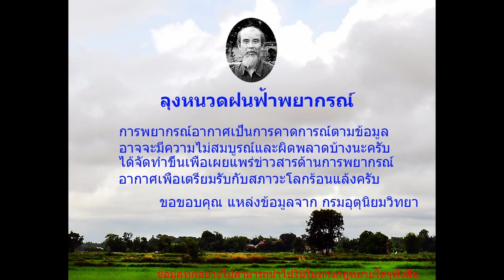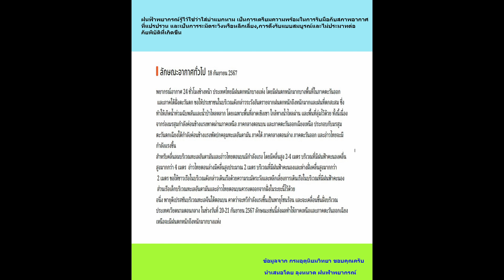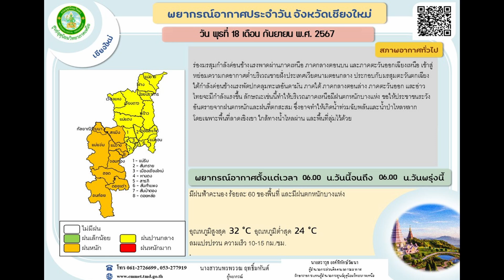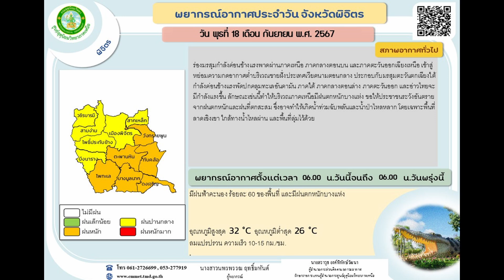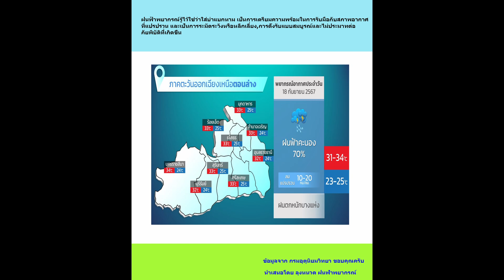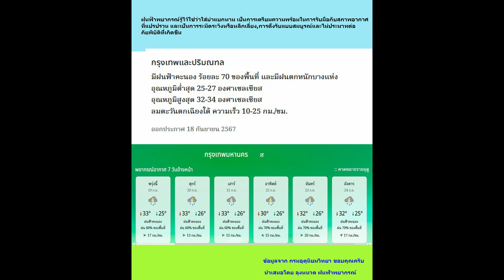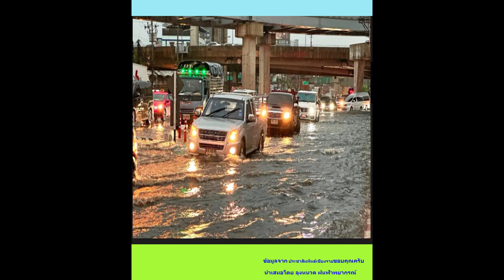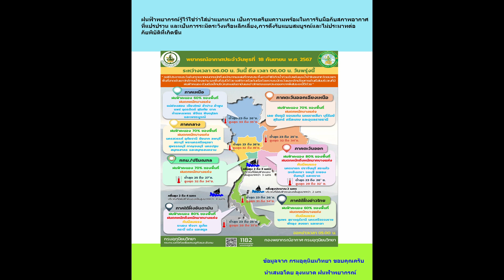ลุงหนวดฝนฟ้าพยากรณ์,พยากรณ์อากาศประจำวันที่ 18 กันยายน 2567,ฝนตกภาคเหนือ,ภาคตะวันออกเฉียงเหนือตกหนัก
พยากรณ์อากาศประจำวันที่ 18 กันยายน 2567, ตั้งแต่ 6.00 น. ถึง 6.00 น. พรุ่งนี้
0:00 บทนำ
1:30 จังหวัดพื้นที่เสียงฝนตกหนัก ประจำวัน
3:30 อากาศทั่วไป
5:25 พยากรณ์อากาศแบบรายภาค – ภาคเหนือและภาคอิสานมีรายละเอียด
22:00 การวิเคราะห์โมเดลฝนตกในไทยและ สปปลาว
27:20 สรุปการพยากรณ์วันนี้